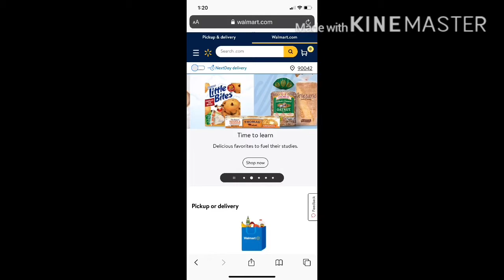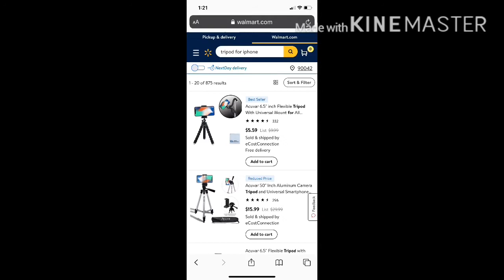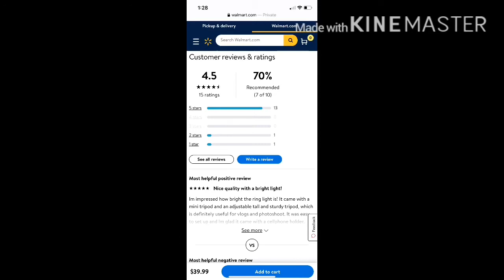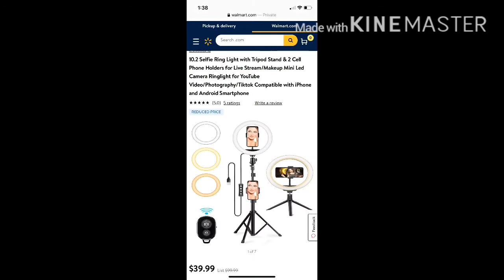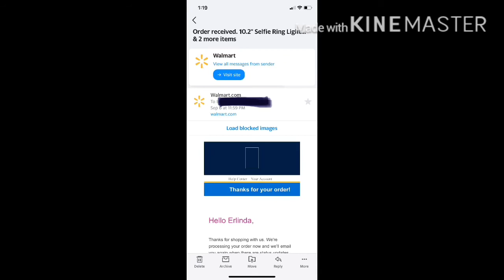BUHAY AMERICA NI LOLA/ TARA ONLINE SHOPPING TAYO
Samahan si Mommy E mag-online shopping ng ring light at tripod.

Let me introduce Mommy's VIP Club

Thank you Superchatters April-September
Familia dela Cruz
The Essential Reason
Rosalie Korea Vlogs
JJ's Mom
JM Laron
Mi-ae Park
Ryan theExplorer
Rubi& Railey
Arjay Alpuerto
Don Jose Negosyante
gandangbaby Channel
Kuya J's Channel
Marivi The Traveler
Leoniseproude
June Catap Channel
Going with Val Vlog
Jeff dela Cruz
Tim & Vena Adventures
Yelim Lee Channel
Maylanie
adah castro vlog
Mhirs vlogs
Cherry Canada Vlog
Bok's Marvz
Litzpi USA
Claire Ramis
janevillpanchannel
Leonora L
Ate Pepz